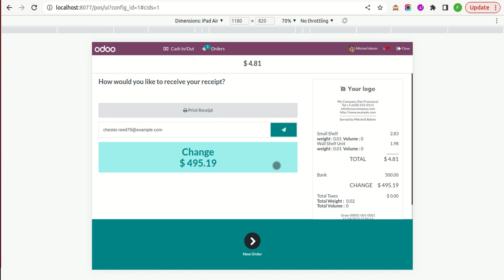POS Change Amount Display In Receipt Screen - Responsive Odoo